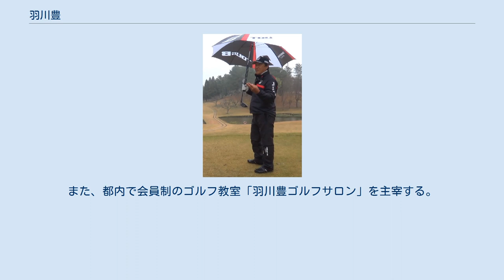羽川豊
日本の男子プロ（シニア）ゴルファー
羽川 豊（はがわ ゆたか、1957年12月8日 - ）は、栃木県出身のプロゴルファーである。
日本では数少ないレフティ（左打ち）。
 1979年、専修大学在学中に日本学生ゴルフ選手権競技で優勝。
主将としてチームを率いた。
1980年プロテスト合格。
プロテストではダントツの−8で合格し、当時のプロテスト新記録を樹立した。
翌81年には日本最高峰・日本のトップ大会である日本オープンで優勝。
日本シリーズも制し、同年代である湯原信光や倉本昌弘と共に「ニューウェーブ三羽烏」と称された。
翌1982年には前年の日本での活躍から、マスターズに招待される。
青木功、中嶋常幸と共に決勝ラウンドに進出し、ここでも15位と健闘、アメリカの選手や関係者から「現役では最高のレフティだ」と絶賛された。
 だが、1984年にはシード権を喪失し、俗に言われる「イップス」にも悩まされるなどスランプに陥る。
スランプは長く続き、1988年に現状を打破しようとジャンボ尾崎率いる「ジャンボ軍団」に加入した。
ジャンボからは「4年悪かったんだから、4年かけて元に戻そう」と声をかけられ、スタミナ不足を解消するべく練習に励む。
同年、シード権を取り返し、1991年には8年ぶりに優勝した。
 2000年の日本プロゴルフ選手権を最後にイップスが原因で2008年まで試合に一切出場しなかった。
しかし、たまたま家に置いてあった長尺パターを使い、それがきっかけでイップスを克服、2008年にシニアツアーに参戦した。
そして、2011年にPGAフィランスロピーシニアトーナメントでシニアツアー初優勝、ツアー競技では20年ぶりの優勝であった。
 1998年からはゴルフ中継解説者として活躍。
主にテレビ朝日のメジャー大会でのコースレポーター（全英オープン、全米オープン。かつては大町昭義プロと二人で担当していた）や、NHK、WOWOWなどで解説を担当。
また、かつてはテレビ東京でゴルフ番組を担当していたこともある。
また、都内で会員制のゴルフ教室「羽川豊ゴルフサロン」を主宰する。
 プレーオフ記録 (1-1)